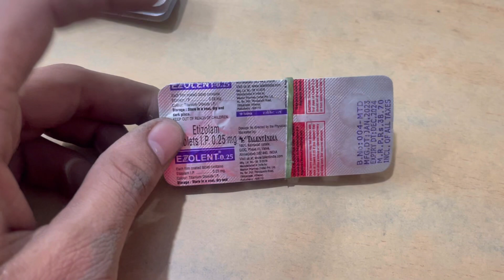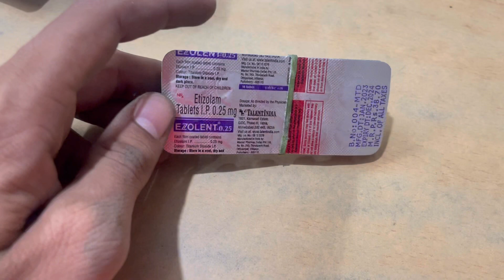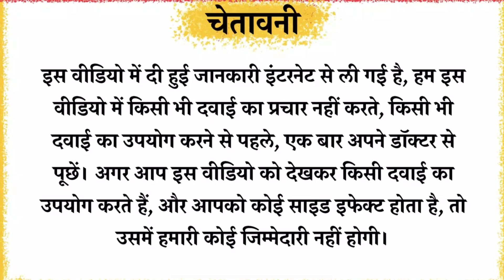Ezolent 0.25mg Tablet 💊 Full Information In Hindi | Uses | Side effects | Dosage